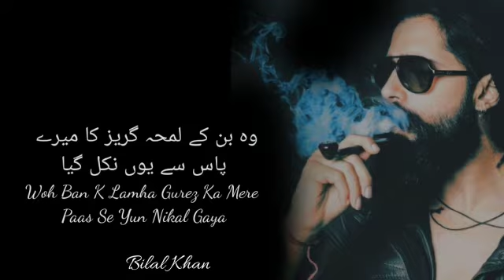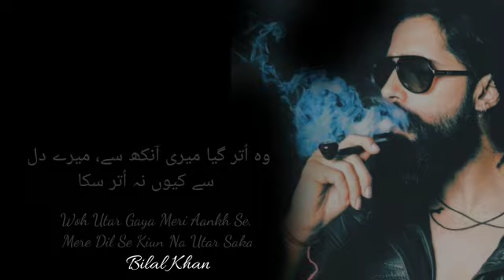Kabhi Girte Girte Sanbhal Gaya | sad urrdu poetry Whatsapp Status | Bilal Khan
Narrator  :  Bilal Khan

Label  : Bilal Khan

Subscrib to my channel and watch urdu sad poetry sad urdu shayari sad whatsapp status poetry, sad poetry for broken hearts, very sad urdu ghazal, sad ghazal shayari, urdu quotes, urdu Aqwal and much more.

Your  Quaris

sufi status
sufism
sufi shayari
urdu shayari
urdu poetry
urdu shayari
urduaqwal
hearttouchinglinesstatus
deepurdulines
sad shayari
new urdu poetry
hindi shayari
2 line urdu poetry
dard Buhari shayari urdu
trd shayari
dard shayari
best dard shayari
tik tok sad shayari
poetry
romantic poetry
zakir Khan poetry
trending poetry
emotional poetry
ranvir teji poetry
Indian poetry